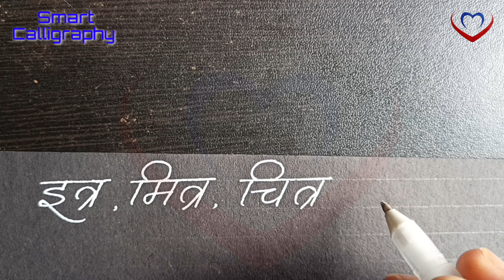Beautiful Suvichar Handwriting For School Students | Aaj Ka Suvichar | सुविचार सुविचार | Calligraphy